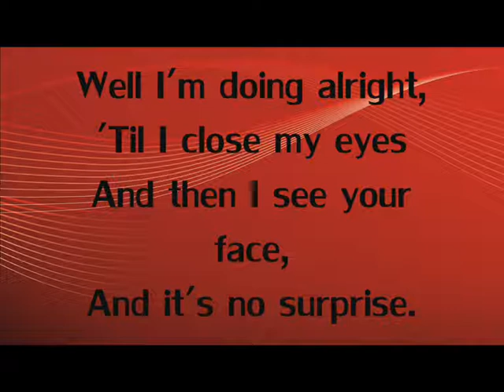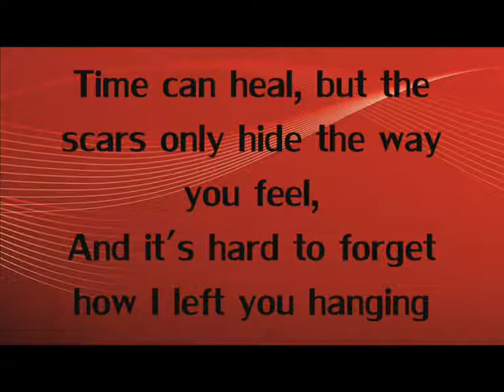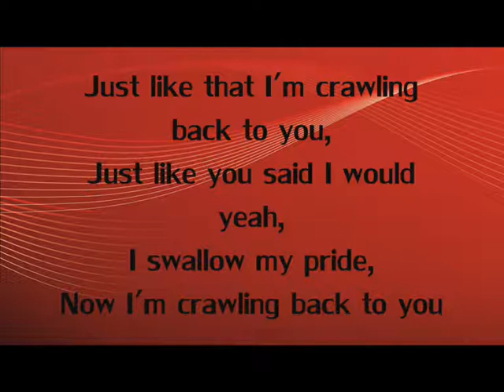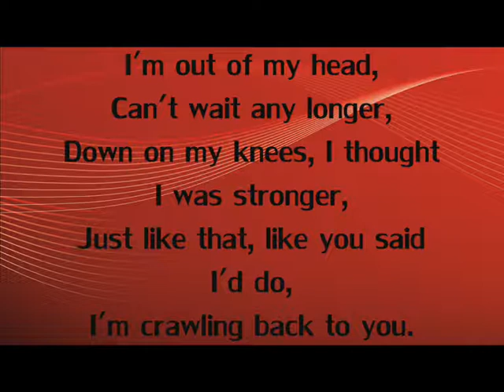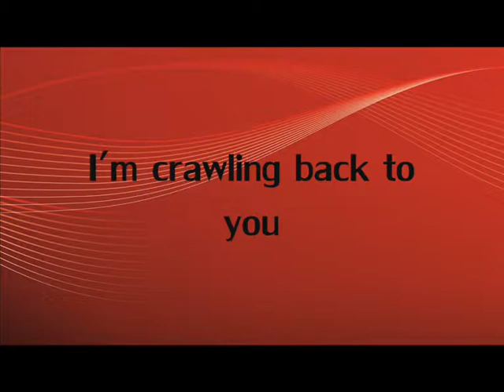Daughtry - Crawling Back to You Lyrics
2013